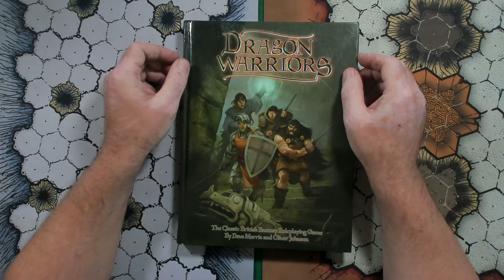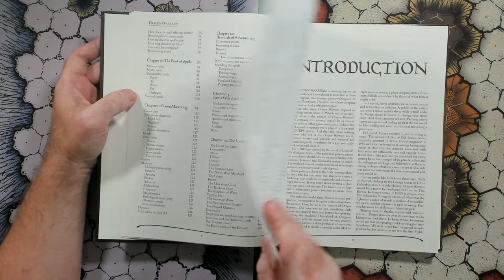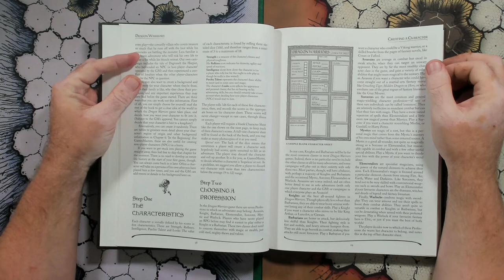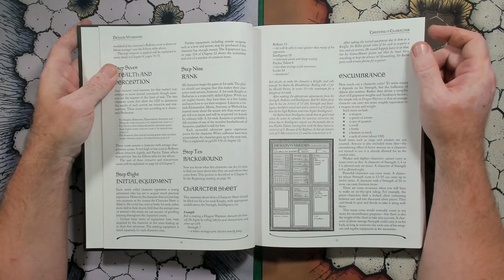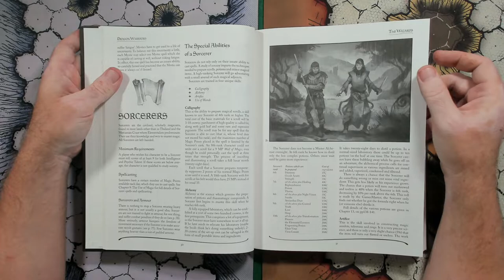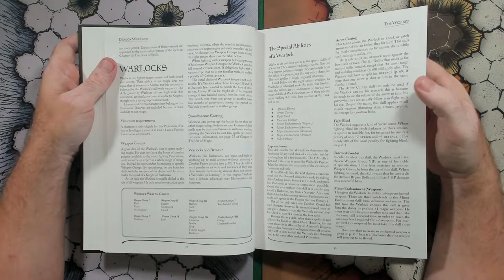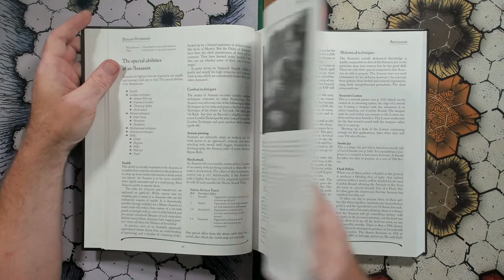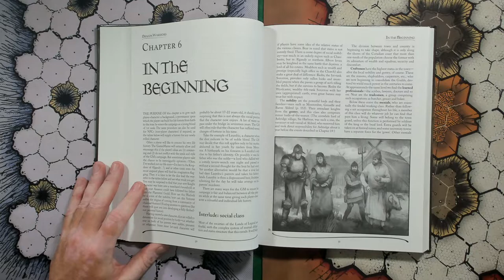Dragon Warriors Part One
Welcome to another edition of A Pull From The Shelf, where I select a deserving game from my collection that I am not too familiar with, push it into the spotlight, and do a deeper dive than a surface unboxing, hopefully discovering a diamond in the rough for both you and I to explore.

This entry is Dragon Warriors. An interesting fantasy medieval game first published in 1985, which after going through several editions, has become the current version we have before us now of what is called one of the hobby's best kept secrets.

Give a follow on Twitter: @hailorcusdorkus

Also check out Titterpigs: The TTRPG Podcast I cohost and other fine podcast providers.